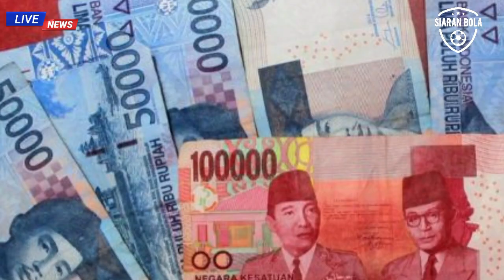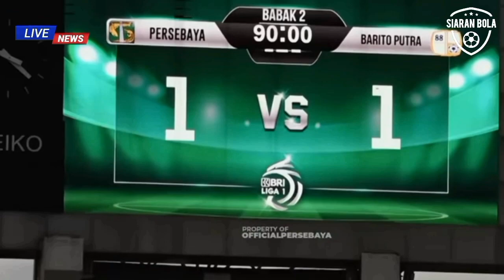PSSI PANEN DUIT‼️TYRON DEL PINO DI PULANGKAN KE SPANYOL